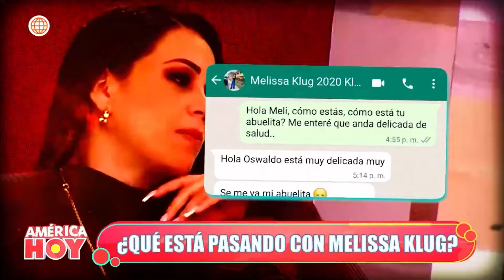América Hoy: Melissa Klug está atravesando un difícil momento (HOY)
¡MUCHA FUERZA MELISSA!
Melissa Klug estaría pasando un difícil momento por la salud de su abuelita. Le enviamos mucha fuerza y ánimo en estos momentos.